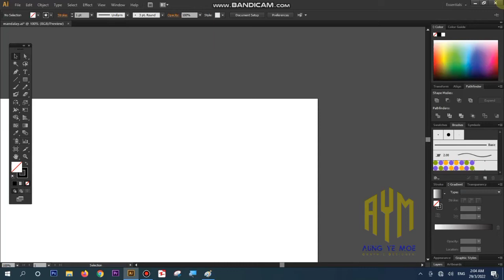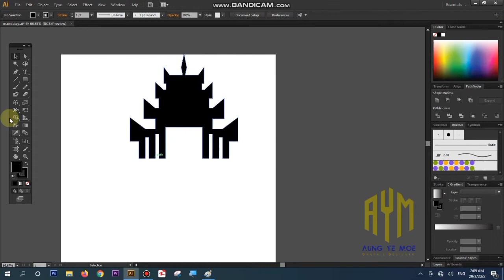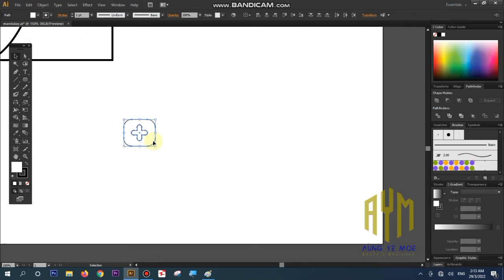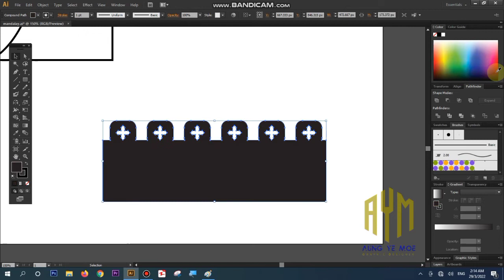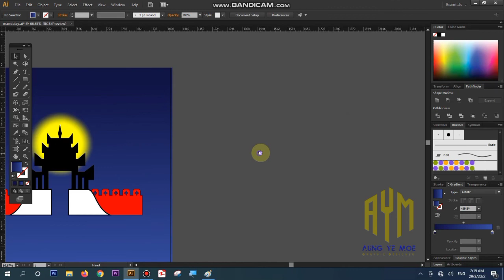Mode Oo Design Of Mandalay Palace | Adobe Illustrator Tutorial